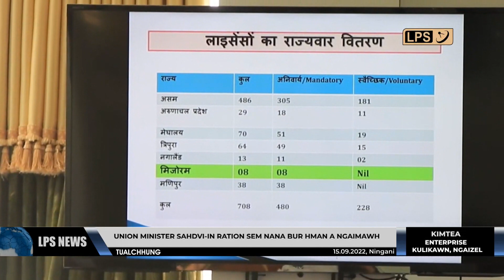15 SEPTEMBER 2022 LPS CHANCHINTHAR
Union Minister of State Pi Sadhvi Niranjan Jyoti chuan vawiin khan Aizawl-ah thuthar thehdarhtute kawmin sorkar laipui scheme tih hlawhtlin kawngah Mizoram sorkar a chêt muan thu a sawi.

Chief Minister Pu Zoramthanga chuan New Delhi-ah Prime Minister Narendra Modi leh Defence Minister te hmuin Mizoram mamawh hrang hrang a thlen.

An inlan hmasak berah Yuri Lalbiakdika Sanate leh Lalremsanga'n hnehna chang ve vein, nilaini zanah Tata Yodha 4x4 LPS Pro Fight quarterfinal an lût.